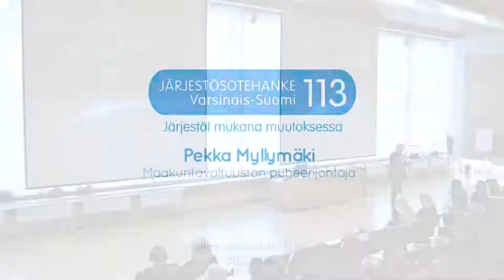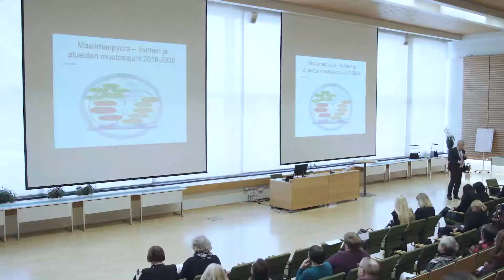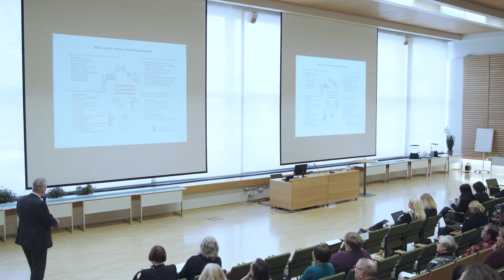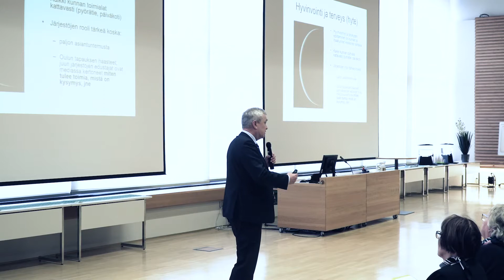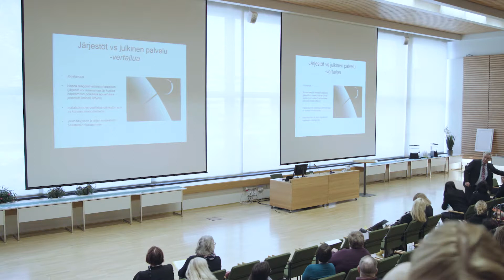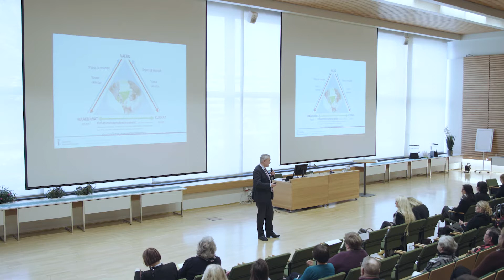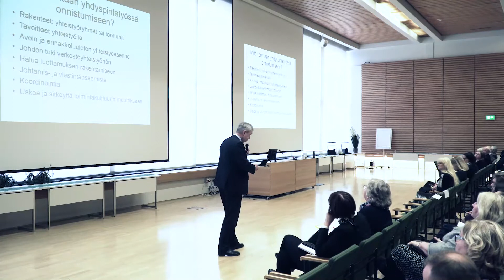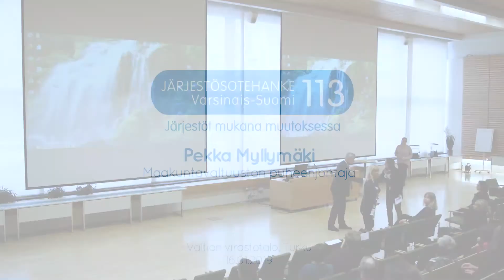Järjestöhanke 113 - Pekka Myllymaki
Ajankohtaista sote- ja maakuntauudistuksesta. Valtion virastotalo, Turussa 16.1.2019.